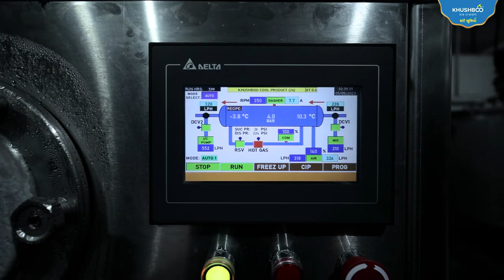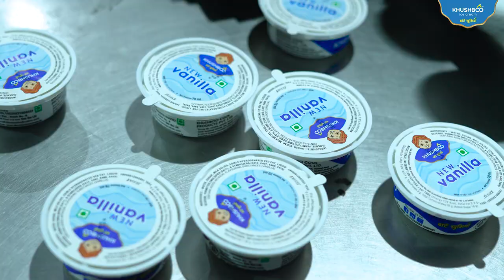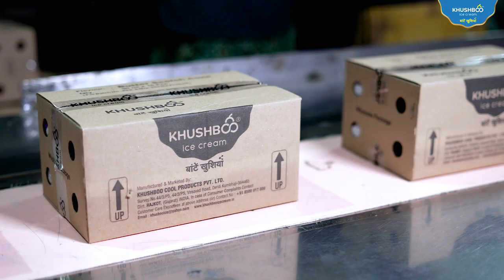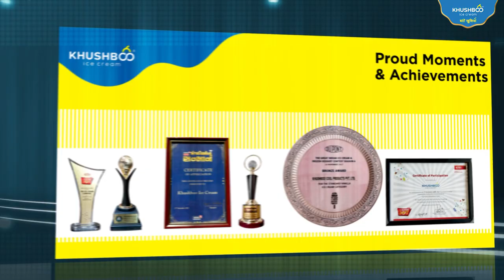Khushboo Icecream Documentary